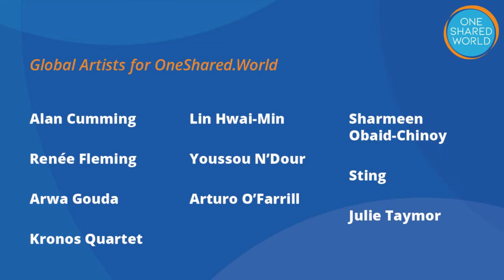Announcing Global Artists for OneShared.World, with Renée Fleming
Announcing Global Artists for OneShared.World, with a performance of “Voice of Nature: The Anthropocene” by Renée Fleming. Our Global Artists: Alan Cumming, Renée Fleming, Arwa Gouda, Kronos Quartet, Lin Hwai-Min, Youssou N’Dour, Arturo O’Farrill, Sharmeen Obaid-Chinoy, Sting, Julie Taymor.

On Thursday, September 23, our second annual global interdependence summit, “Rise or Fall Together: Harnessing Our Mutual Responsibilities to Solve Global Challenges,” brought together some of the world’s most inspiring people, including former Prime Minister of Australia The Honorable Kevin Rudd AC, WHO Chief Scientist Soumya Swaminathan; global business leader Ajay Banga, civil society leader Naina Lal Kidwai, world-renowned singer Renee Fleming, African Leadership Institute CEO Jackie Chimhanzi, and climate change experts Manish Bapna and Andrew Steer, to name just a few. They explored how we can best build a world where leaders at all levels do a far better job of balancing our narrower national, corporate, and tribal interests with our broader interests as humans sharing the same planet. The summit developed new strategies for building an empowered global constituency representing our common humanity and for transforming a recognition of the mutual responsibilities of our interdependence to help solve our greatest common challenges.